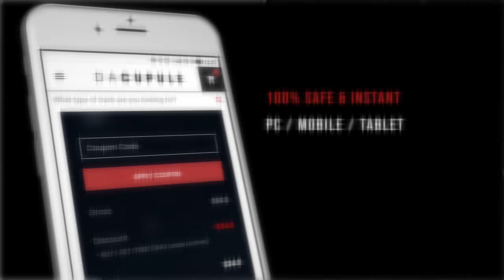🌓 AFRO TRAP x Afrodrill Type Beat 2021 - MHD Type Beat 2021 - Afro Trap Instrumental 2021 (FREE) 🌓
A new type beat from Da Cupule, this time from Afrotrap x Afrodrill Type Beat, an instrumental of MHD Type Beat entitled "CRIMINEL". Listen to it until the end!

Title: CRIMINEL
Music Produced by: Da Cupule x AP
Mixed & Mastered by: Da Cupule
Artwork Design by: Da Cupule

Timing:

00:00 Intro
00:14 Afro Trap 1
00:42 Drill 1
01:11 Bridge
01:25 Afro Trap 2
01:53 Drill 2

Afrotrap x Afrodrill type beat Type Beat 2021